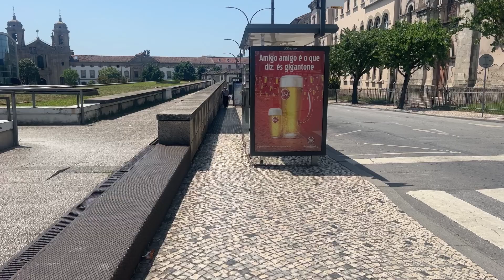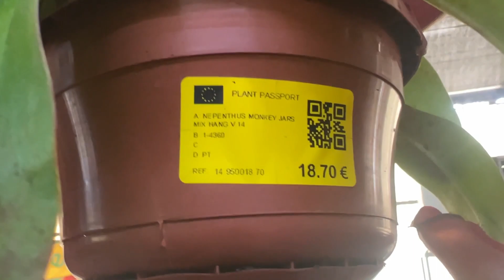🇵🇹 2022 Portugal - Day 2 - Braga City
June 12, 2022 - Our day 2 in Braga City.  Took a stroll downtown and enjoyed some of the scenery.  Continue to follow us as our next stop will be Lisbon, before heading to Algarve.